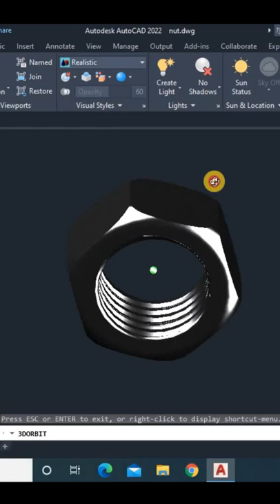nut shots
autocad